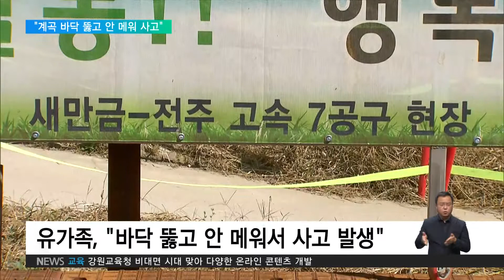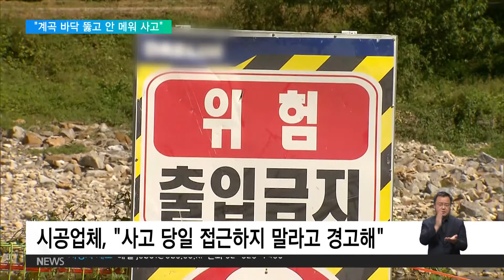2020. 10. 06 전주 20대 청년 익사‥"계곡 바닥 뚫고 안 메워"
지난 여름 전주의 한 계곡에서 물놀이를 하던 20대 남성이 계곡물에 빠져 숨지는 사건이 발생했는데요.

유가족은 건설 공사로 인해 계곡의 수심이 급격히 깊어진 것이 사고의 원인이라며 시공사와 전주시에 대한 엄정한 수사를 촉구하고 있습니다.

서진석 기자의 보도입니다.

[리포트]

평소 수심이 50cm 남짓에 불과한 전주시 색장동의 한 하천.

지난 8월 18일 낮 12시 반쯤 하천 다리 아래에서 친구 4명과 함께 물놀이를 하던 24살 박 모 씨가 물에 빠져 숨졌습니다.

인터뷰: 故 박 모 씨 친구
"어렸을 때 애들이 놀러 간 애들이 많아 가지고 수심 안 깊다고 해서 (갔는데) 한 네 발자국, 다섯 발자국 걸었을 때 이렇게 푹, 그냥 빠졌어요. 발이 안 닿을 정도로…"

경찰 조사 결과, 무릎에도 못 미치는 주변 수심과 달리 사고가 발생한 공사현장 근처의 수심은 성인 키를 훌쩍 넘는 2.5미터에 육박했습니다.

유가족은 시공업체가 고속도로를 건설하기 위해 임시로 다리를 설치하는 과정에서 바닥에 구멍을 뚫고 다시 메우지 않아 수심이 깊어진 것이라고 주장합니다.

게다가 하천 접근을 막는 경고 표시판을 설치하지 않는 등 안전관리에도 문제가 있었다는 겁니다.

인터뷰: 박제원 / 故 박 모 씨 아버지
"경고문이라든가 펜스라든가 이런 것 자체가 전혀 없었습니다. 단 한 장도, 조그만 스티커 하나도 붙어 있지 않고…"

유가족들은 국립과학수사연구연의 감정과 함께 관리 의무를 소홀히 한 전주시에 대해서도 철저한 수사를 요구하고 있습니다.

"(전주시는) 하천을 제대로 쓰고 있는지 안전에 이상이 없는지를 전부 다 관리하고 지휘하고 감독해야 될 책임과 의무가 있는데도 단 한 번도, 단 한 차례도 행사한 적도 없고…"

이에 대해 시공업체와 공사 발주처인 한국도로공사는 다리 위에는 경고문을 설치했고, 사건 당일에도 물놀이를 하려는 이들에게 현장에 접근하지 말라고 경고했다고 해명했습니다.

또, 고의로 하천 수심을 깊게 만든 게 아니라고 반박했습니다.

인터뷰: 시공업체 관계자
"여름에 집중호우가 오니까 하류 쪽에서 물이 안 빠지는 거예요. 수위가 높으니까…"

경찰은 시공업체를 상대로 사고지점의 수심이 깊어진 이유와 업체가 안전 규정을 제대로 지켰는지 등을 조사하고 있습니다.